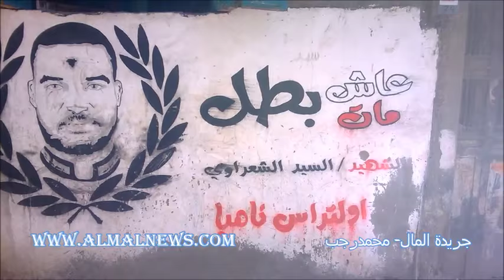إنضمام إخوان ناهيا لشباب الأولتراس فى مظاهرة حاشدة | جريدة المال | محمد رجب